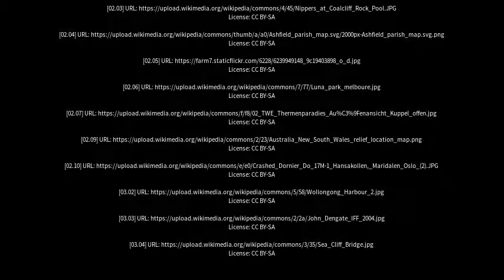Best places to visit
Best places to visit - Jamberoo (Australia) Best places to visit - Slideshows from all over the world - City trips, nature pictures, etc.